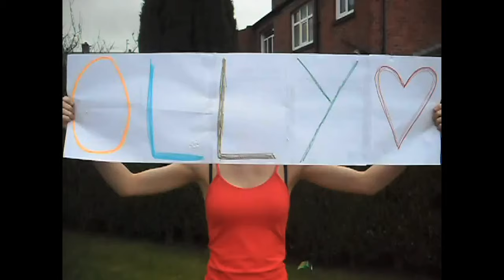Olly Murs - Oh My Goodness (Fan Video)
Music video by Olly Murs performing Oh My Goodness. (C) 2012 Sony Music Entertainment UK Limited